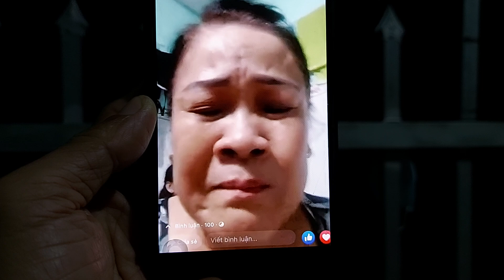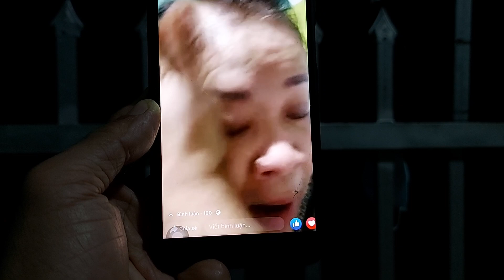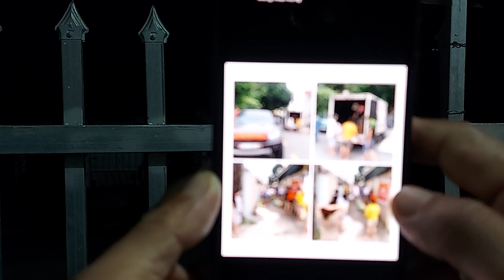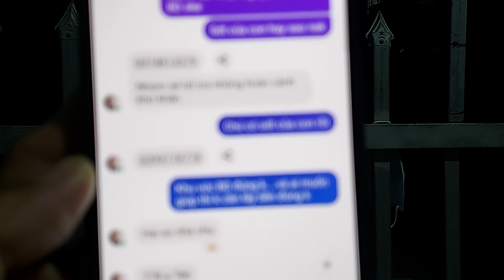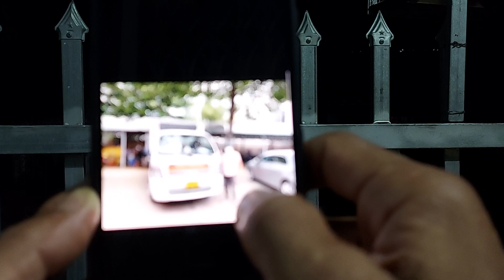Đại Lâm-Thông báo khẩn- Nhóm Thiện Nguyện ĐẤT THỦ BD giúp hoàn cảnh khó khăn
Mọi người khu vực BD thì alo alo nếu khó khăn và cần sự tiếp tế Của nhóm AE Thiện Nguyện Đất Thủ BD nhé. chúc mn sức khỏe và vượt qua khó khăn này...!
Mo Mo 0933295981 trần hoàng đại lâm.